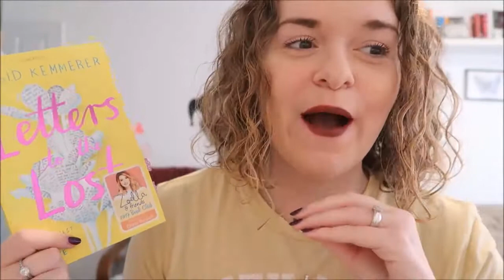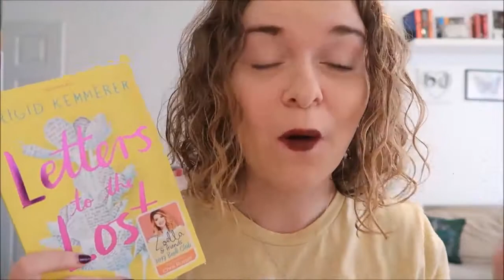Zoella and Friends Book Club: Letters to the Lost